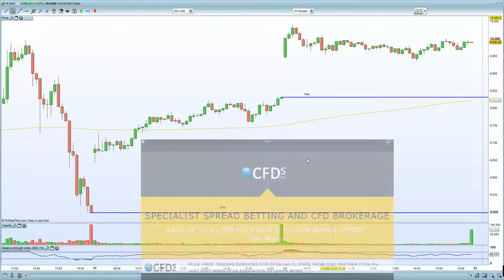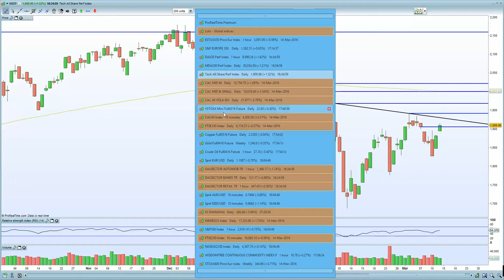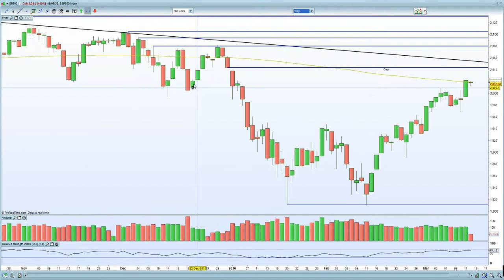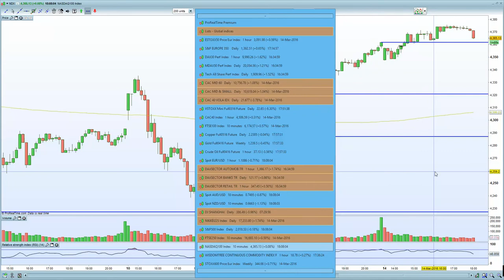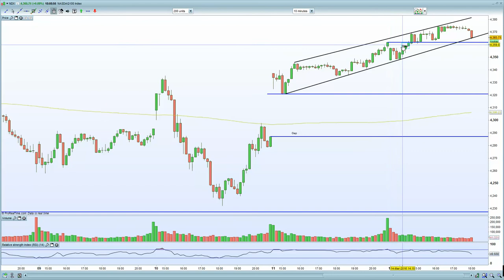Europe ignores weaker Chinese data as DAX 10,000, FTSE remains under pressure as oil sub $37